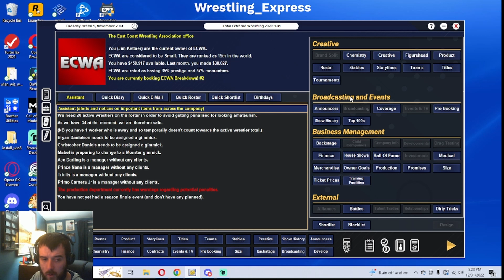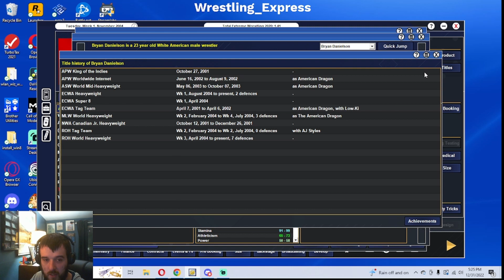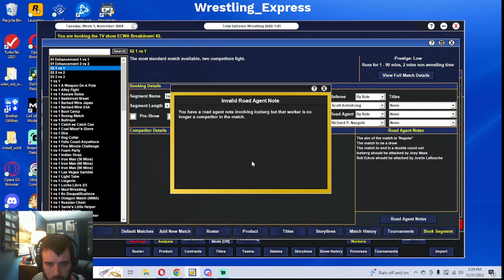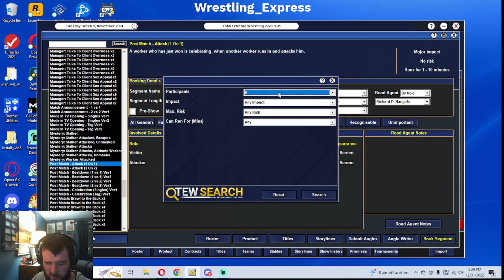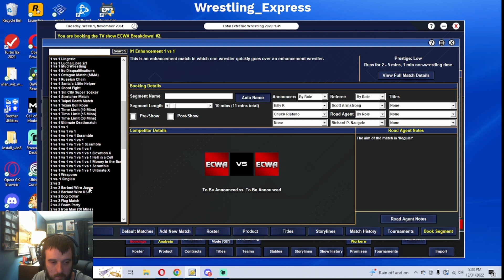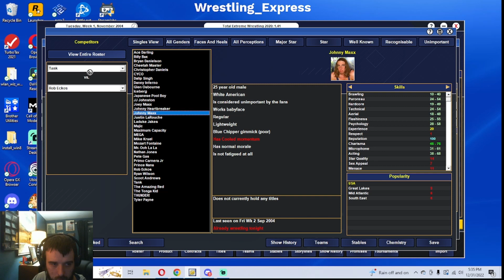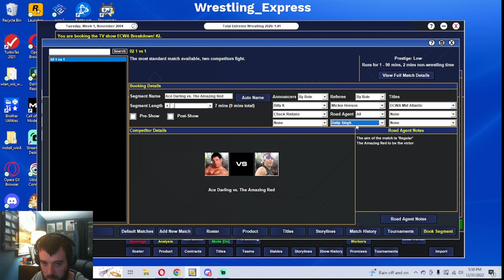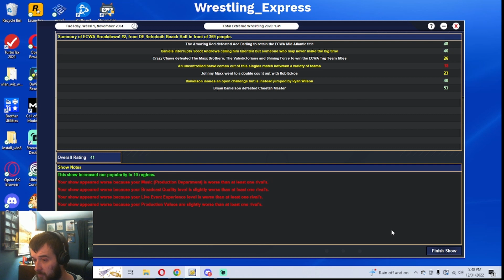Supporting the Indies and Scouting | Inside TEW 2020 ECWA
Looking to some of the smaller companies for the stars of the future